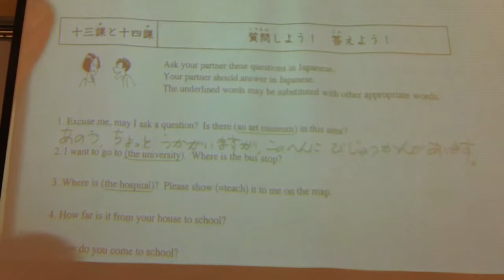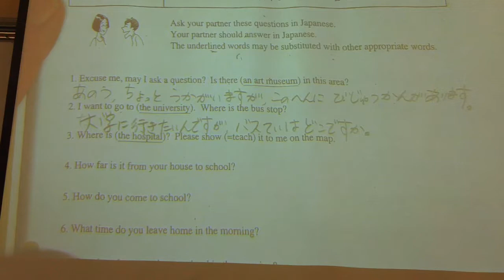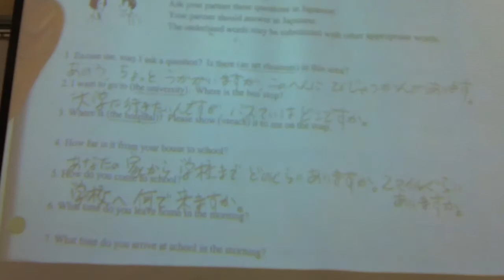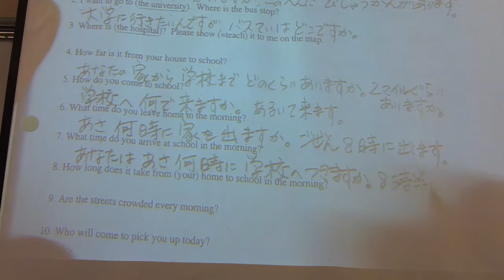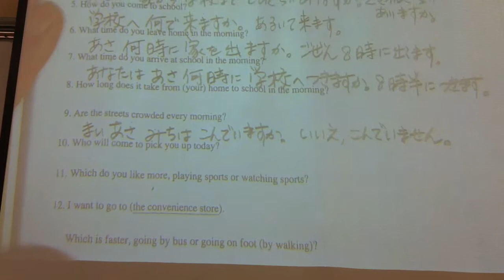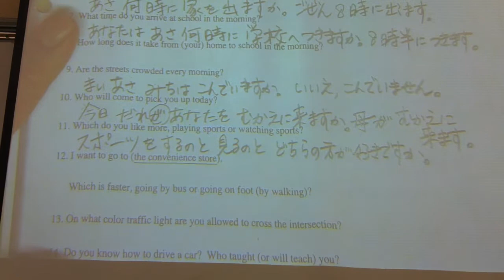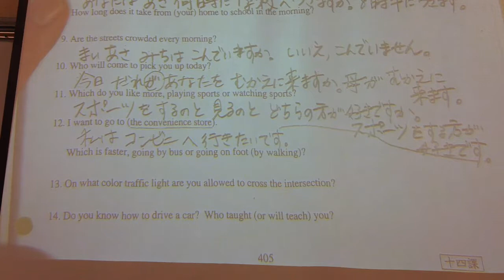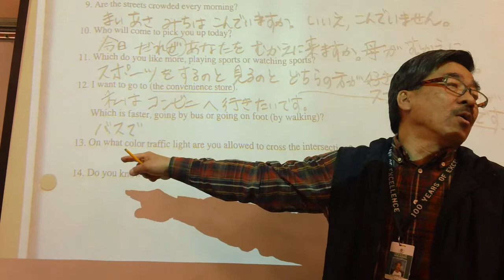3/27/18 Japanese 3 13&14 review sheet